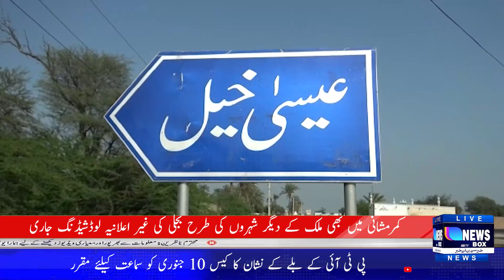Unannounced loadshedding of electricity continues in Isa Khel like other cities of the country.